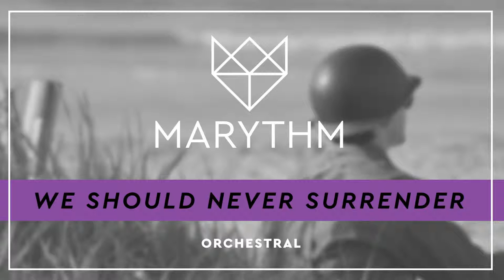Marythm - We Should Never Surrender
(edited August 2017)
Inspired by Hans Zimmers Dunkirk movie score.

► You are free to use this Song if you link to my channel and name me in the credits! ◄